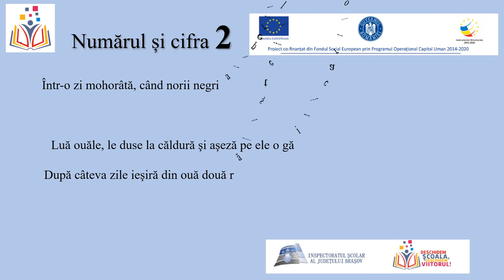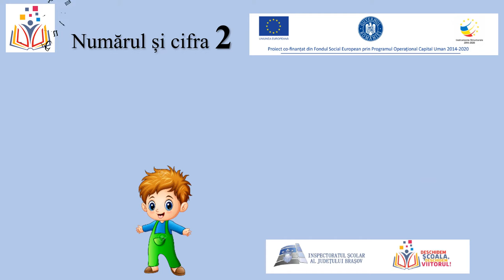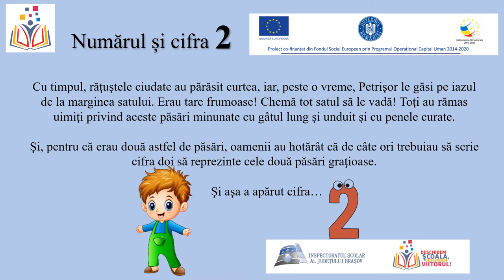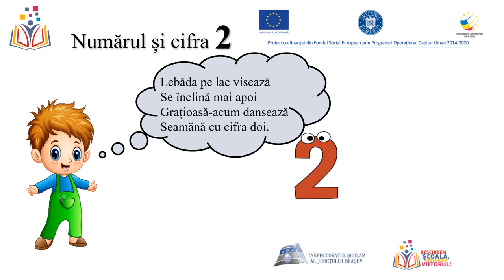Cifra 2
Autor:  Aida Cristina Pastor